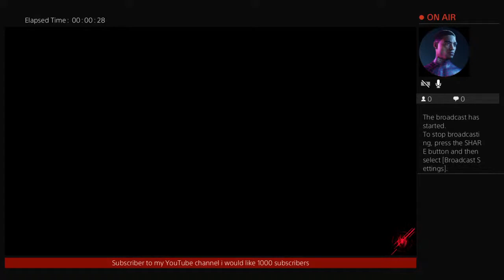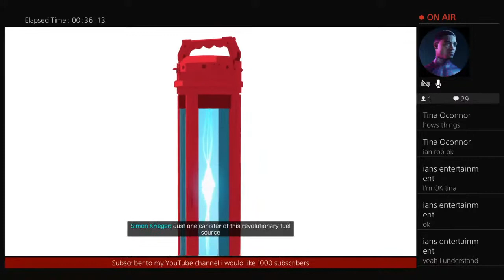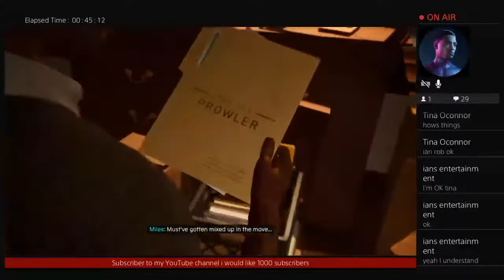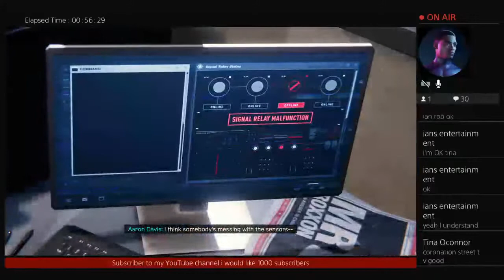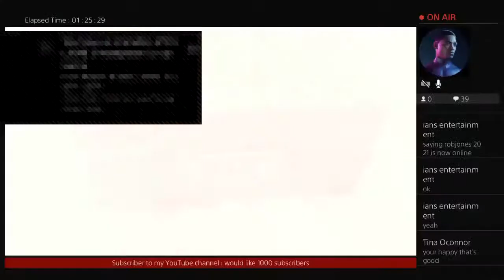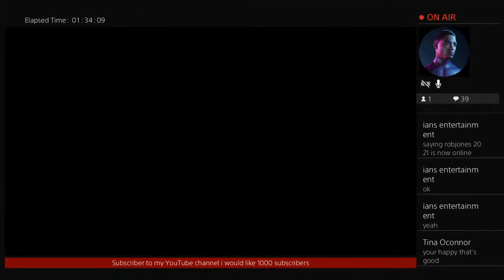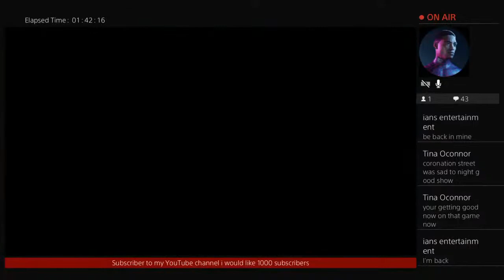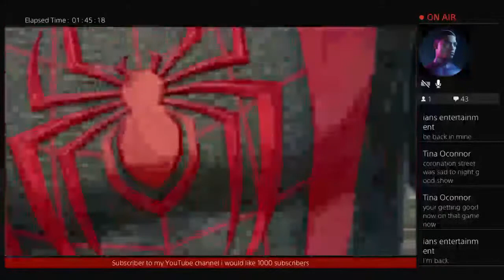Rob is play spider - man miles morales part 1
Welcome to my YouTube channel call Rob reaction videos entertainment jones where i be doing reaction videos on mcjuggernuggets and kidbehindacamera and sometimes live stream on my ps4 on my YouTube channel so please subscribers to me for more videos and turn on notification so you don't miss out on Brand new video everytime I update to YouTube i would like to have 100,000 subscribers please subscribe and get me One thousand subscribers 🙏 i would like YouTube play button thank and don't forget to keep it going love you gays to death follow me on twitter and subscribe to my brother YouTube channel ians entertainment get him 100 subscribe please